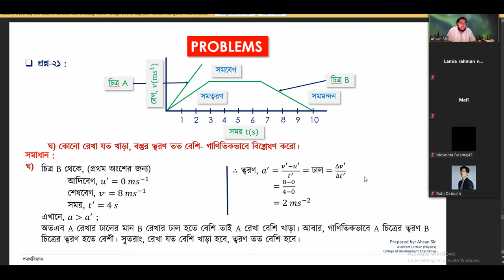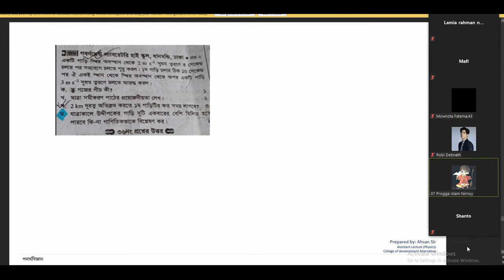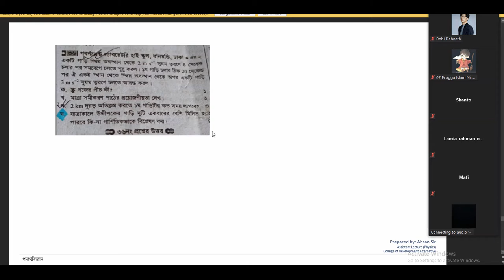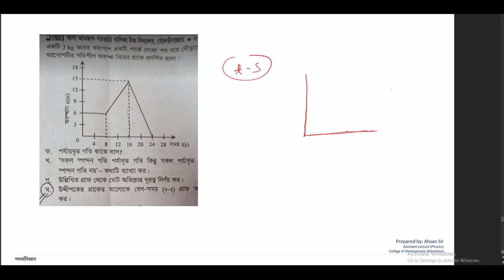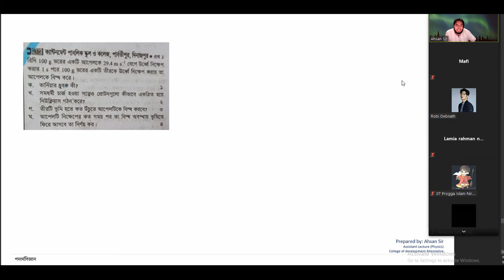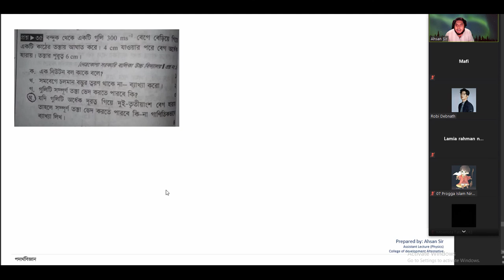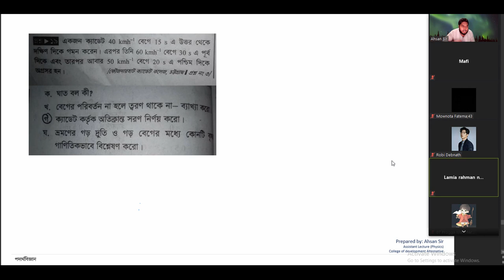Crash Course Class 12 (Chap 2, Part 10)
Math problems